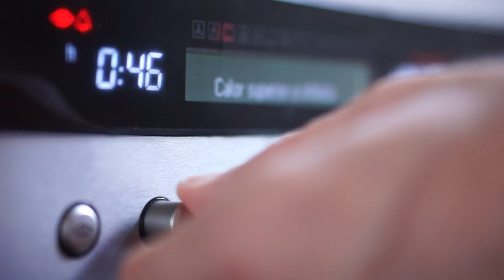TARTA DE QUESO IBICENCA O FLAÓ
Ingredientes:
Masa:
50 g de aceite de oliva
200 g de harina
5 g de levadura
30 g de azúcar
1 ralladura de limón
20 g de licor de anís
1 huevo
50 ml de zumo de naranja
Relleno:
100 g de queso fresco
100 g de queso semi
100 g de queso de cabra
3 huevos
5 g de canela en polvo
1 ralladura de limón
Hierbabuena